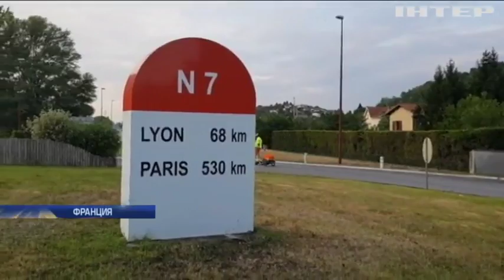Французский клуб отметит парадом самую дорогую покупку в истории футбола